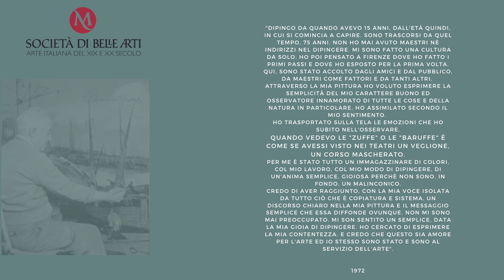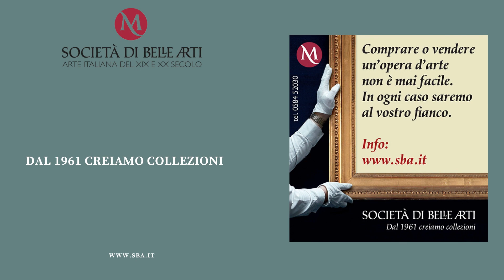RENATO NATALI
Selezione di opere in catalogo.